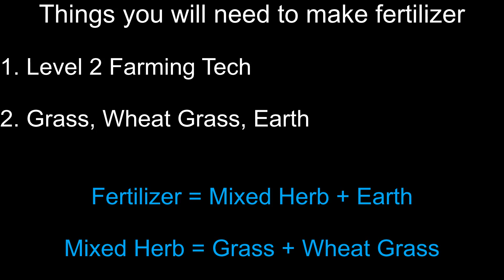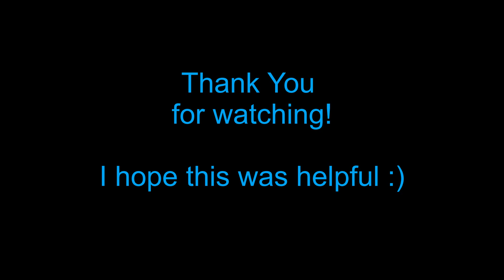Virtual Villager origins 2 ~ How to get fertiliser for the plants (Puzzle 6)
Game guide of Virtual Villager origins 2 on how to get fertilizer for your plants.

Song: Original in-game soundtrack